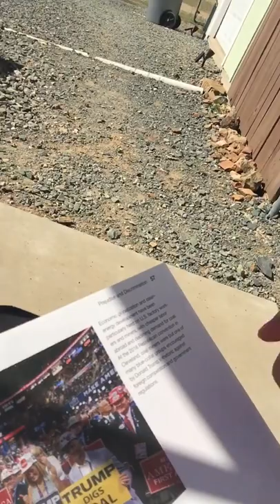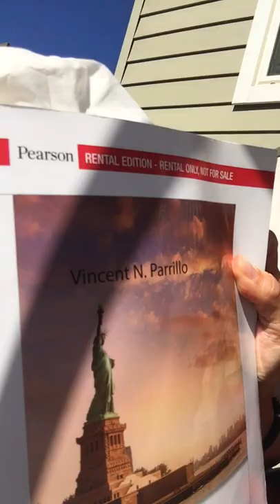“Go and be that little hummingbird”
Book: Vincent N. Parrillo, Strangers to these￼shores￼￼ (12th edition).￼